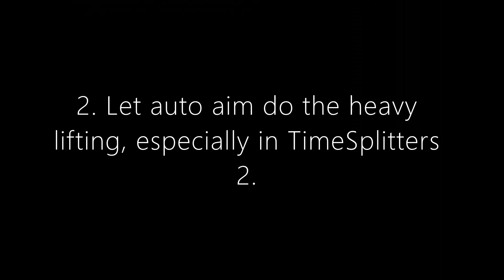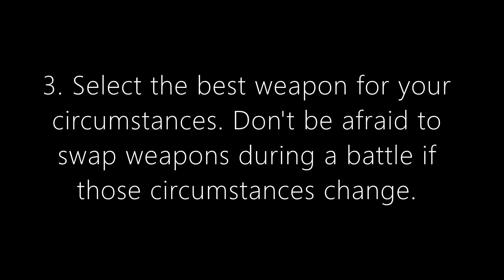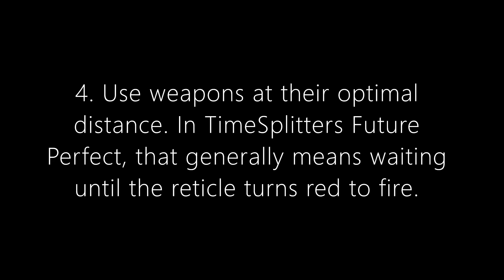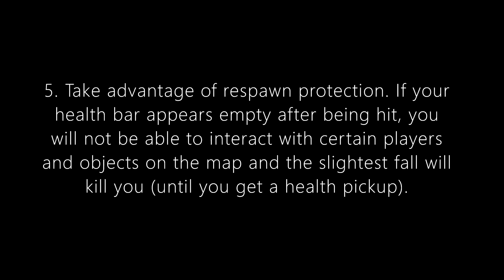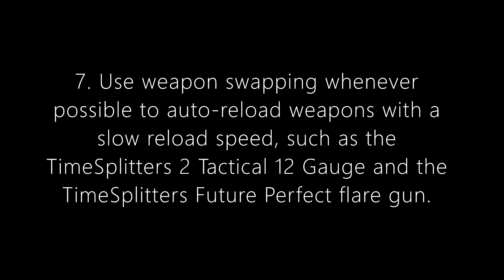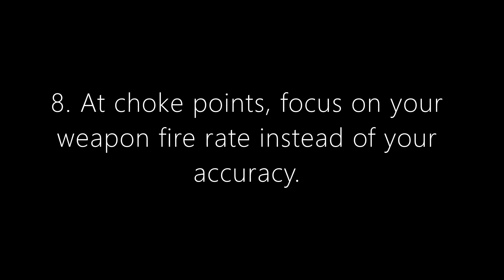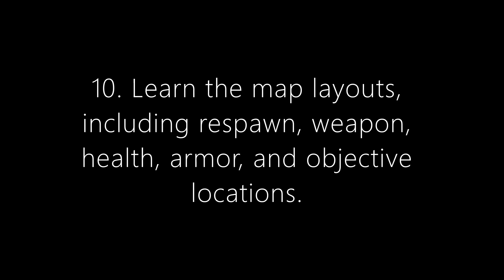TimeSplitters Online - Tips for Beginners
0:00 Tip #1. Strafe (dodge side to side) when engaging an enemy player.

0:38 Tip #2. Let auto aim do the heavy lifting, especially in TimeSplitters 2.

1:18 Tip #3. Select the best weapon for your circumstances. Don't be afraid to swap weapons during a battle if those circumstances change.

2:53 Tip #4. Use weapons at their optimal distance. In TimeSplitters Future Perfect, that generally means waiting until the reticle turns red to fire.

3:35 Tip #5. Take advantage of respawn protection. If your health bar appears empty after being hit, you will not be able to interact with certain players and objects on the map and the slightest fall will kill you (until you get a health pickup).

3:56 Tip #6. Reload often. In TimeSplitters Future Perfect, you can generally shoot out of reload if necessary.

4:32 Tip #7. Use weapon swapping whenever possible to auto-reload weapons with a slow reload speed, such as the TimeSplitters 2 Tactical 12 Gauge and the TimeSplitters Future Perfect flare gun.

5:09 Tip #8. At choke points, focus on your weapon fire rate instead of your accuracy.

5:58 Tip #9. Use the environment to your advantage.

6:28 Tip #10. Learn the map layouts, including respawn, weapon, health, armor, and objective locations.

8:01 Additional Considerations

Tip #11. In TimeSplitters Future Perfect, learn the differences in melee speed between the weapons. Examples: Plasma Autorifle is fast, Dispersion Gun is slow.

Tip #12. Learn the tendencies of your opponents. Some players are more aggressive than others. Some players like close quarters, while others prefer long range combat. Try to draw them out of their comfort zone.

Tip #13. Try not to speedbag your opponent. If you have a clear advantage, don't use small characters or continuously spawn kill with your best weapons. Instead, work on new strategies and use weapons you aren't as familiar with.